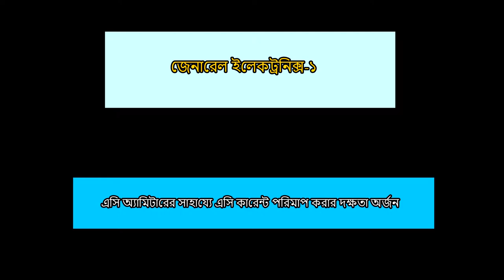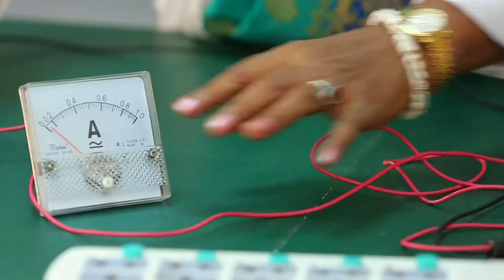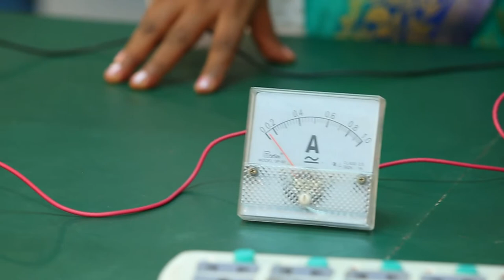জেনারেল ইলেকট্রনিক্স-২ : এসি এমিটারের সাহায্যে এসি কারেন্ট পরিমাপ করার দক্ষতা অর্জন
General Electornics-2 : এসি এমিটারের সাহায্যে এসি কারেন্ট পরিমাপ করার দক্ষতা অর্জন